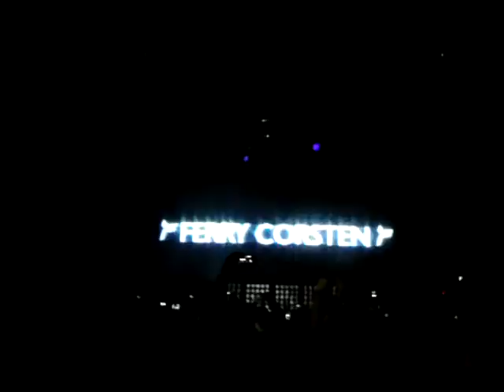Ferry Corsten 083.AVI